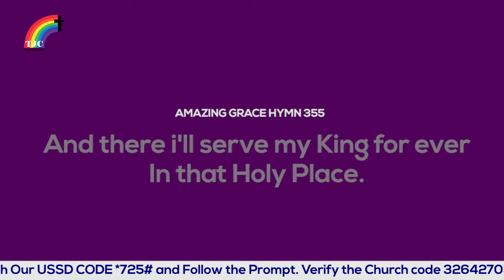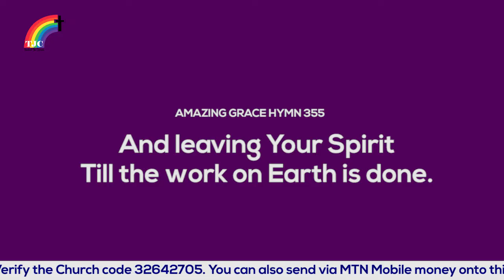"Lord Stay With Us" by Rev. Irene Korsah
Rev. Irene Korsah, a visiting preacher delivers spectacular sermon on the theme "Lord Stay With Us".